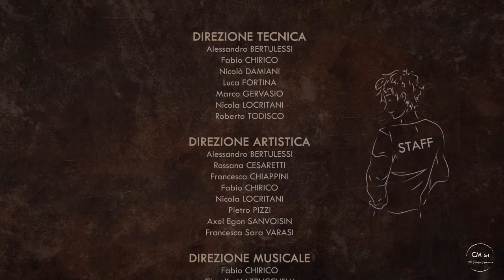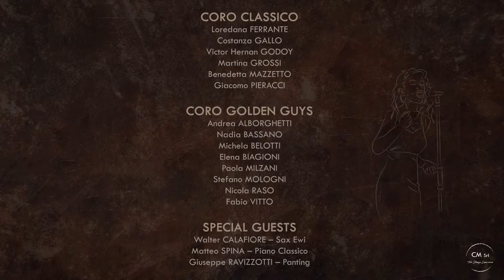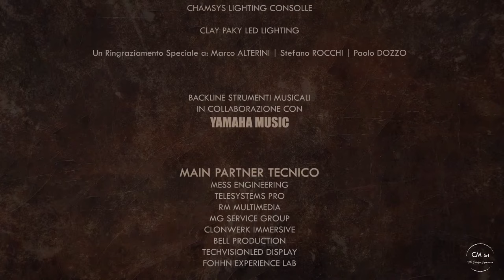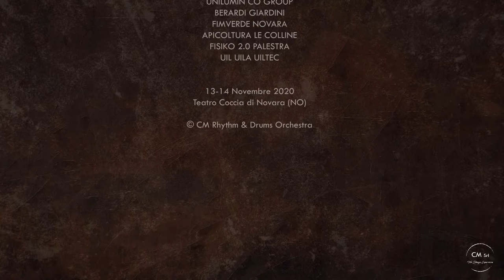2020.11.14 Live Rhythm & Drums | 24.12.2016 Papa Watch Me Fly - Teatro Coccia | Novara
Per visualizzare altri video singoli
#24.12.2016 PAPA WATCH ME FLY

0:00:00 - INTRO
0:03:10 - TOTO - Child's Anthem
0:06:56 - SIMPLE MINDS - Alive & Kicking
0:12:48 - U2 - One
0:18:28 - HAVASI - Age of Heroes
0:22:58 - PINO DANIELE - Yes I Know My Way
0:25:00 - PINO DANIELE - Terra Mia
0:27:22 - PINO DANIELE - Napule E'
0:33:24 - BEETHOVEN 3th Movement MOONLIGHT Sonata
0:38:44 - CAT STEVENS - Father & Son
0:46:28 - BARBRA STREISAND - A Piece Of Sky
0:50:28 - BEYONCE' - LISTEN
0:54:30 - ENNIO MORRICONE - Deborah's Theme
0:59:08 - DONNA SUMMER - MacArthur Park
1:04:18 - STEVIE WONDER - Part Time Lover
1:07:24 - CM RHYTHMS & DRUMS - Drums Duel
1:10:07EART WIND & FIRE - Fantasy
1:12:54 - LIONEL RITCHIE - All Night Long
1:17:26 - SIMON & GARFUNKEL - The Sound Of Silence
1:21:22 - THE BEATLES - Eleonar Rigby
1:26:24 - HAVASI - St Stephen
1:30:52 - LED ZEPPELIN - Starway To Heaven
1:36:48 - JOHN MILES - Music

1:42:40 - END

La Fondazione Teatro Coccia riparte dallo streaming
Musica e arte non si fermano, raccontando con lo spettacolo
54 anni di storia tra padre e figlio

“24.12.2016 Papa Watch Me Fly” opera multidisciplinare distribuita in diretta streaming in conformità alle restrizioni COVID - 19.
Guidati dalla direzione artistica e musicale di Claudio Mazzucchelli, Andrea Pollione, Fabio Chirico e Pietro Pizzi, con la regia dello stesso Claudio Mazzucchelli insieme ad Alessandro Bertulessi, Francesca Chiappini, Nicola Locritani, Marco Gervasio ed il suo staff per la parte tecnica (MG SERVICE), Roberto Todisco ed il suo staff per le riprese video (TELESYSTEMS PROFESSIONAL), sono saliti sul palco:

Ideatore / Coordinatore / Regista
Claudio MAZZUCCHELLI
Direttore d'Orchestra / Arrangiatore / Pianista
Andrea POLLIONE
Direzione Musicale & Artistica
Claudio MAZZUCCHELLI - Pietro PIZZI - Fabio CHIRICO -  Andrea POLLIONE - Francesca CHIAPPINI - Nicola LOCRITANI

1 / 2 Violini
Francesco BONACINI - Serafino TEDESI - Costanza SCANAVINI - Margherita PELANDA - Pivato LUISA - Maria Pia ABATE - Veronica RADIGNA - Luca BAGAGLI - Davide GASPARI - Francesco RICCI

Viole
Valentina CATTANEO - Laura GARUTI - Angelica CRISTOFARI - Elisa ZITO

Violoncelli
Gabriele MONTANARI - Sofia VOLPIANA - Silvia SCIOLLA - Francesco DESSY

Contrabbassi
Marcello TESTA - Massimo SCOCA

Band
Silvia FUSE' - Paolo AIROLDI - Pietro PIZZI - Fabio CHIRICO - Andrea POLLIONE - Claudio MAZZUCCHELLI - Roberto BASSETTI - Andrea MONTALBANO - Paolo POLIFRONE

Sezione Fiati " AVENGERS"
Claudio Wally ALLIFRANCHINI - Fabio BUONAROTA - Daniele MORETTO - Andrea ANDREOLI - Claudio GUIDA

Coro Classico
Loredana FERRANTE - Costanza GALLO - Martina GROSSI - Benedetta MAZZETTO - Victor Hernan GODOY - Giacomo PIERACCI

Coro THE GOLDEN GUYS
Paola MILZANI - Nadia BASSANO - Michela BELOTTI - Elena BIAGIONI - Nicola RASO - Fabio VITTO - Stefano MOLOGNI - Andrea ALBORGHETTI

SPECIAL GUEST
Matteo SPINA - Walter CALAFIORE - ARIA Aerial Performers - Giuseppe RAVIZZOTTI

Un GRAZIE speciale a:
MG SERVICE - TELESYSTEMS PROFESSIONAL - AUDIOSALES - FONDAZIONE TEATRO COCCIA